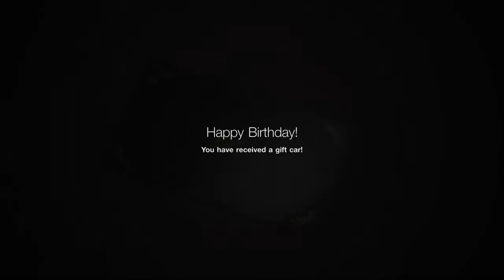Gran Turismo®SPORT_20171103173811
Gran Turismo gave me a surprising orbit day present!